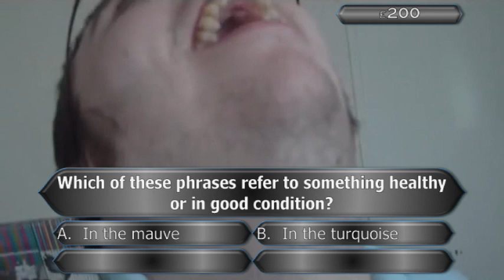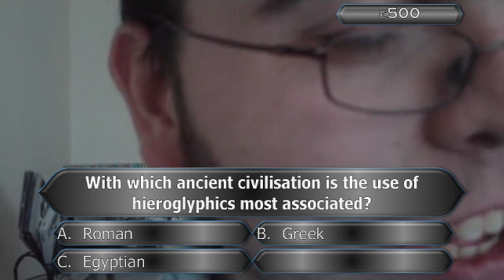Who Wants to be a Millionaire? • 2011 Episode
This is an old video originally recorded in 2011, and was previously unreleased until now. Hope you enjoy this guys